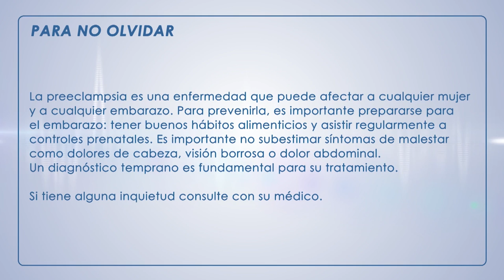Preeclampsia y Eclampsia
La preeclampsia es la segunda causa de muerte materna en el mundo y en Colombia afecta al 8% de las mujeres embarazadas. A pesar de ser tan común, se ha conocido tradicionalmente como la enfermedad de las teorías pues no hay mucha claridad acerca de sus causas.